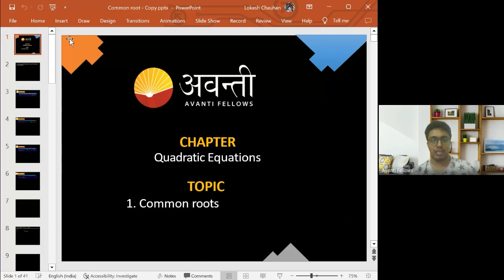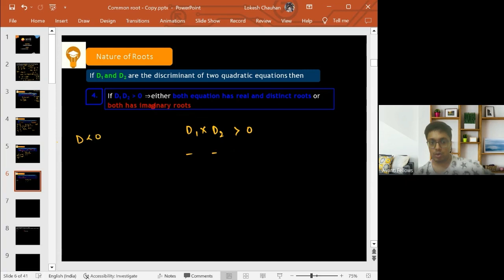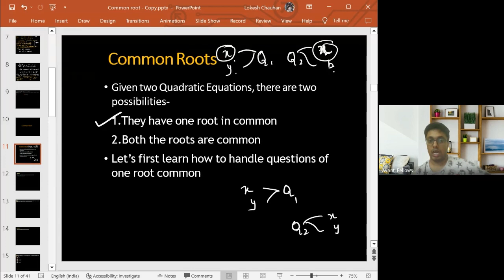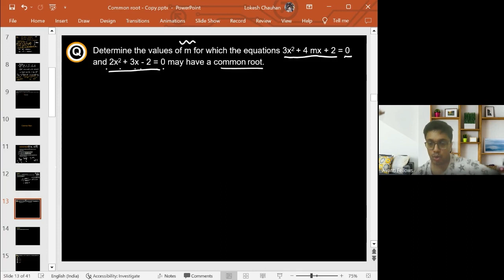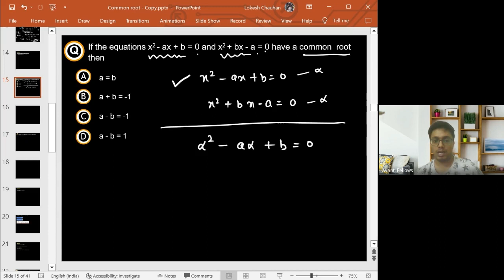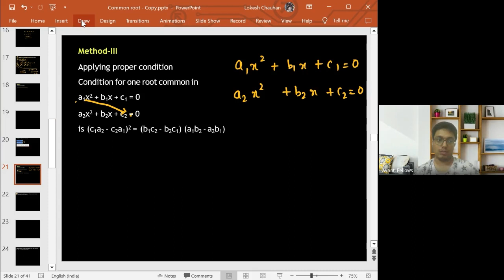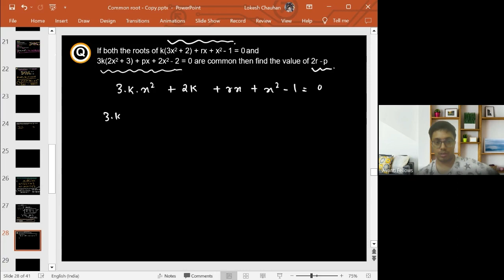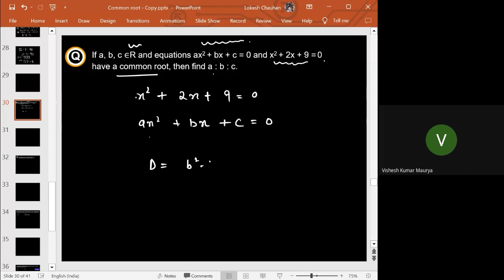Quadratic Equations L6 Common Roots | 11th Math | 23rd May 2023